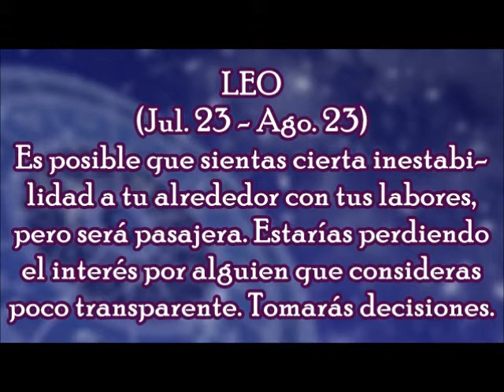Horóscopo del Día: Leo / Miércoles, 07 de marzo 2018